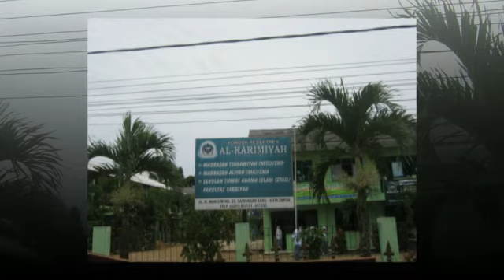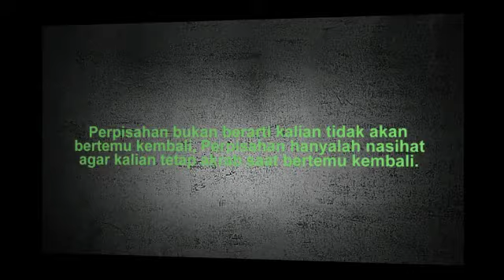Koesam dalam kenangan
Video Buku Tahunan Sekolah..
Semoga menjadi kenangan untuk semuanya...